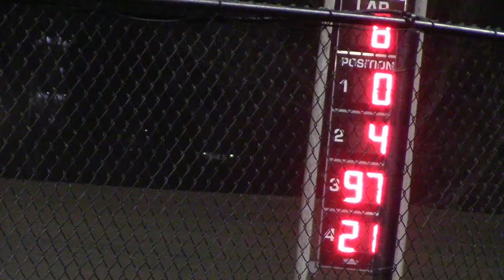Marshalltown FB Modified Heat 4 4/5/19